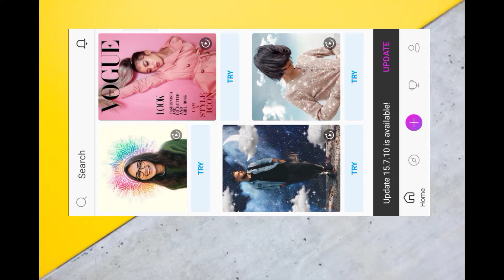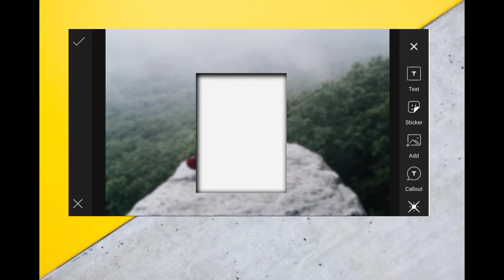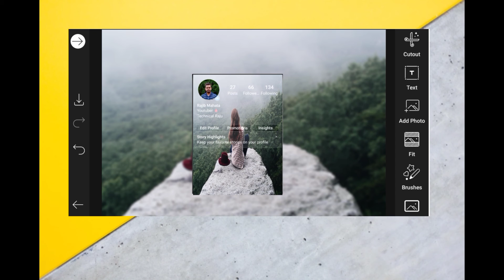Create a unique photo with instagram profile l Technical Raju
create_a_unique_photo_with instagram_profile

Hello Friends.
Aj ami apnader dekhabo ki vabe instagram profile photo editing karben.

PicsArt tutorial
Instagram profile with photo editing
How to edit Instagram photo
Photo editing
Make unique photo with instagram profile
How to make awesome photo

FOLLOW ME ____________